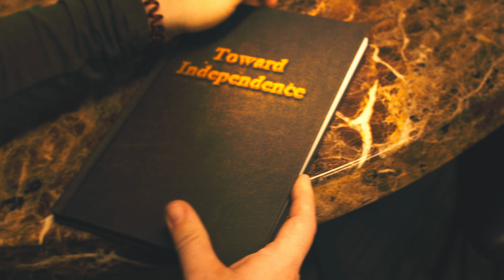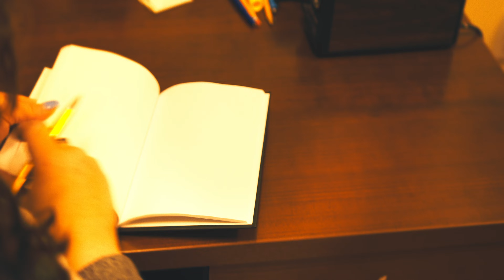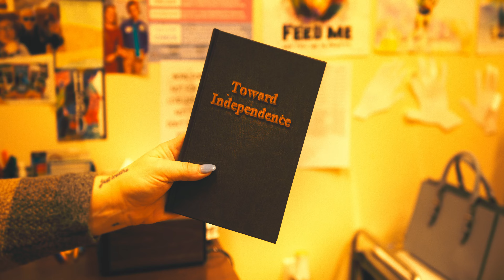SARA CHILES - This is my story, what's yours?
Meet Sara Chiles, a devoted Program Coordinator, Sara's journey is not just a career but a heartfelt mission. Her inspirational story unfolds in every act of kindness, dedication, and advocacy. Sara's passion resonates in the transformative impact she makes on both colleagues and clients, creating a tapestry of inspiration within Toward Independence.
Sara, embodies a profound dedication to her role, earning the admiration of both colleagues and clients alike. With a heart full of passion, Sara brings an unparalleled commitment to enhancing the lives of those she serves.

Sara's colleagues find her to be a source of inspiration, consistently witnessing her tireless efforts to foster an environment of support and empowerment.

However, it is among the clients that Sara's impact truly shines. Sara's genuine care and unwavering advocacy have garnered her the affection of those she serves. Clients not only appreciate her professionalism but also cherish the warmth and compassion she brings to her role. Sara goes beyond her job description, creating a sense of belonging for each individual under her care.